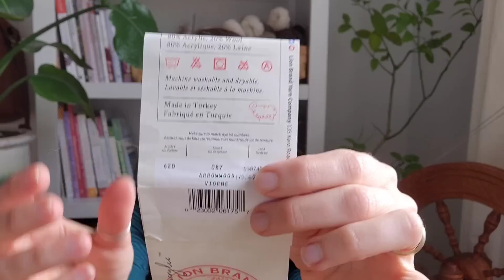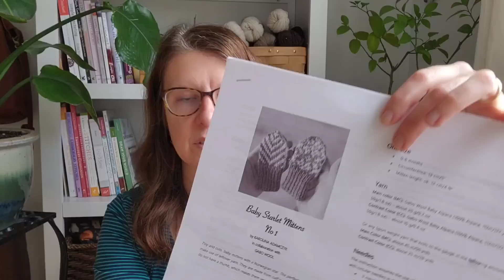Early January Cozy Knits - Sweaters, Mittens, Socks, and an Afghan.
Hello friends! My name is Amber. Welcome to my fiber arts podcast. This is where I discuss my knitting, crochet, and spinning projects with any fellow fiber artists who are keen to listen. The handmade life is a wonderful life, isn't it?

The fiber arts have been a part of my life in one form or another since I was a young girl. My grandmother taught me how to crochet (and knit, although that one didn't exactly stick at the time) when I was around the age of eight. Fortunately, I am blessed enough to even have a few of her handmade items that I have tucked away for safe keeping.

My family and I live in the rolling hills of Western Pennsylvania. We love the beautiful outdoors that surround us and spend a lot of time enjoying the landscape. However, I spend the majority of my free time with yarn and needles in hand. Knitting soothes my mind while at the same time feeding my need to create.

Thanks so much for joining me for this episode. I feel so blessed to be able to share my love of knitting and crafting with you.

Elevenses Cardigan by Froginette Knitting knit in Lion Brand Wool Ease Worsted (Color: Arrowwood)

Kia Socks knit in Flower Hill Fleeces (color: Farm Fresh Eggs)

Thrummed Mittens knit in Quince & Co. Owl (color: Cilantro)

Baby Starlet Mittens No. 1